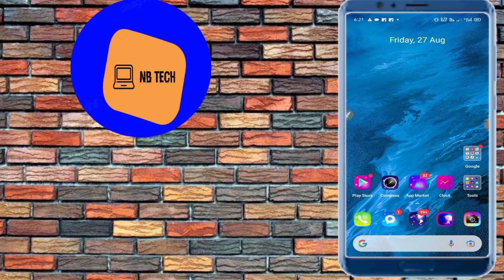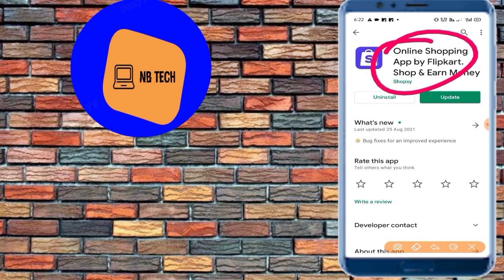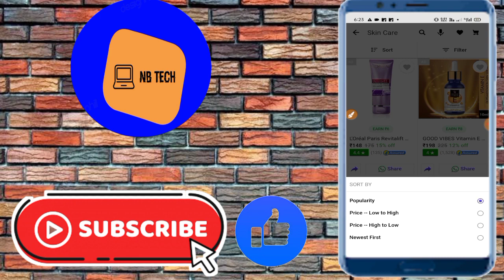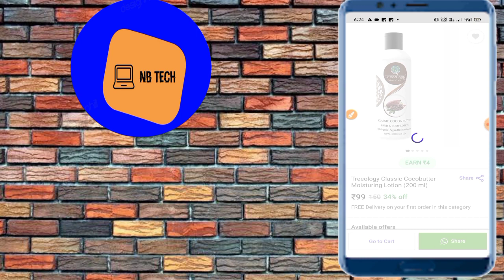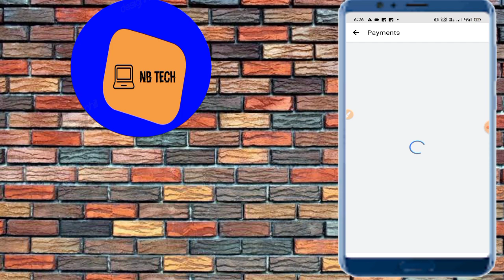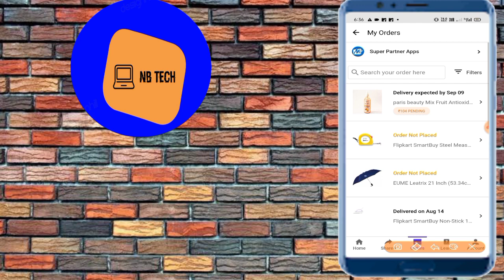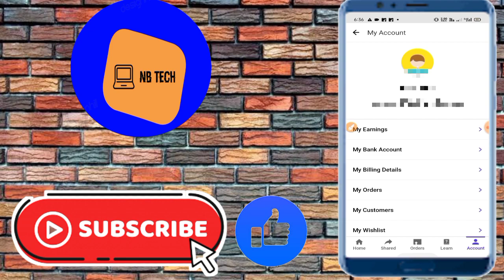100% Free Shopping||Free shopping App||Free products loot||Free sample products in India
New Free Samples today | free sample products in indiat100% free shopping||Free shopping loot||Rs. 0/- shopping||Free sample | |free product samples in India

In this video we will talk about (4 Best free sample products in india 2021) and also a very good way to earn Money online.

sample product
free goodies
free saman